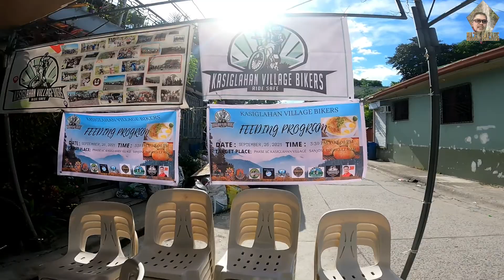kasiglahan Village bikers |FEEDING PROGRAM| meet and greet our fellow bike vlogers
thank you for always supporting my channel mga lods ride safe always ❤